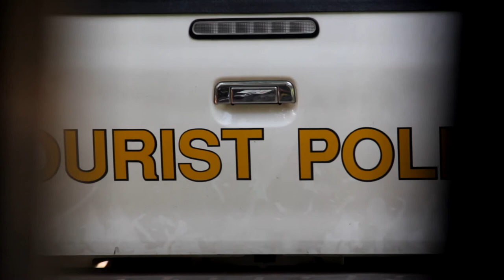Туристическая полиция острова Ко Чанг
Скрытая камера снимает, как туристическая полиция забирает русского туриста на острове Ко Чанг в Таиланде. На которого было написано заявление от другого русского туриста.